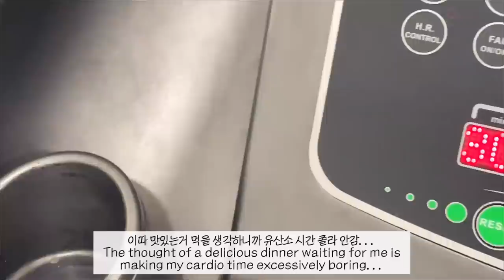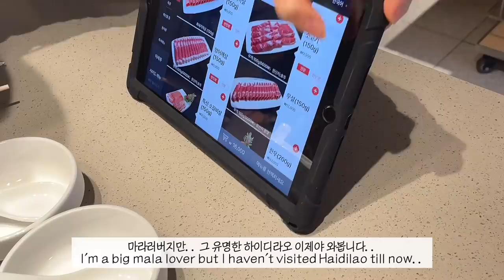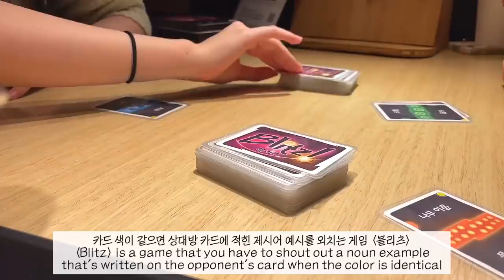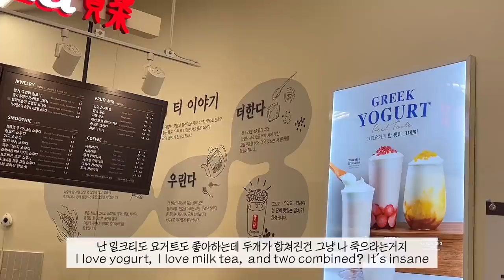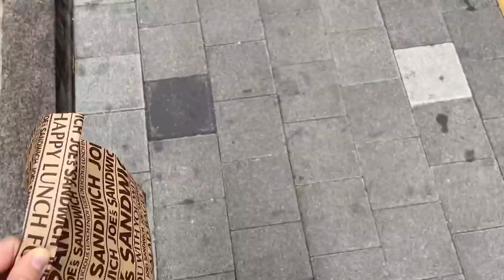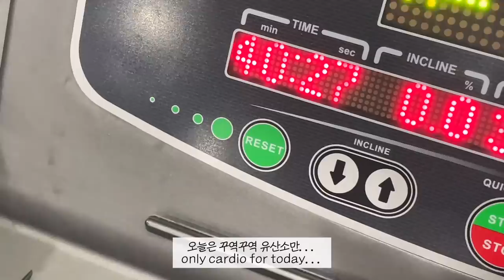대학생 브이로그 | 1교시 대면수업은 사회악이다, 삼시세끼 요거트 먹은 썰, 친구들이랑 보드게임 카페, 수업 듣고 열심히 밥 먹는 자취생의 일상